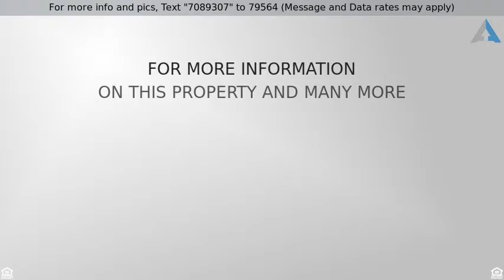Priced at $355,000 - 452 Arboretum Way, OSWEGO, IL 60543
Welcome home! Impeccably maintained home on nearly

Welcome home! Impeccably maintained home on nearly a half-acre of land & featuring custom detailing and upgrades throughout. On Main Floor, enjoy hardwood floors in the Foyer leading to Kitchen & open floor plan. Kitchen boasts stunning cascading Maple cabinetry; s/s appliances w/ brand new sink; exceptional butler's & walk-in pantry; and a planning desk. Also opens to the spacious Family Room w/ beautiful fireplace. Features a double staircase, one that leads to two incredible Mezzanines. The first Mezzanine hosts an Office space leading to 5 spacious Beds, including the luxe Master Suite, on the Second Floor. The second Mezzanine hosts additional living space & leads to the almost finished full Basement. In Basement, enjoy a large rec area; Laundry Room; spacious work/storage area; and Kitchenette. Other updates include new roofing, and gutters & downspouts (5/ 2019). Move-in ready & pet free. See tour for full details!